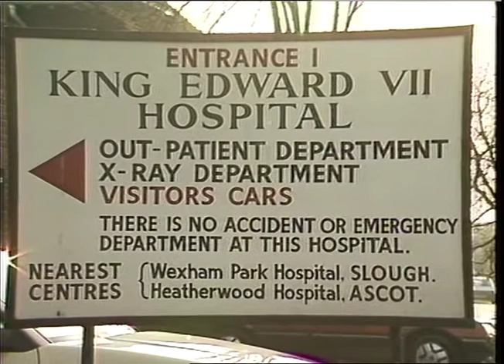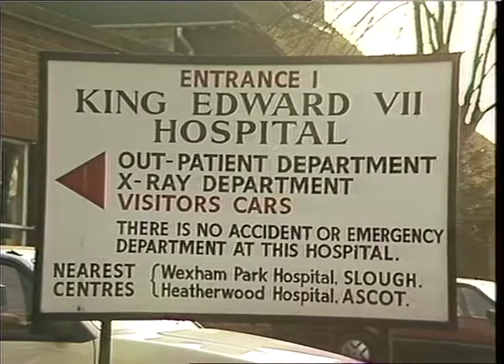HOSPITAL, KING EDWARD VII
HOSEjTAL, KING EDWARD VII

OVs

STOCK ROLL 72, it